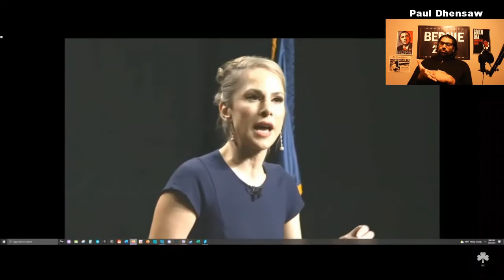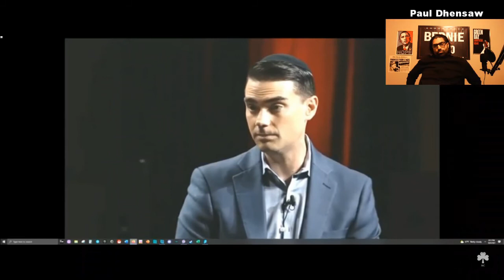Ana Kasparian DEBATES Ben Shapiro